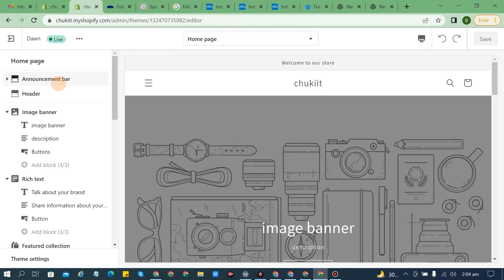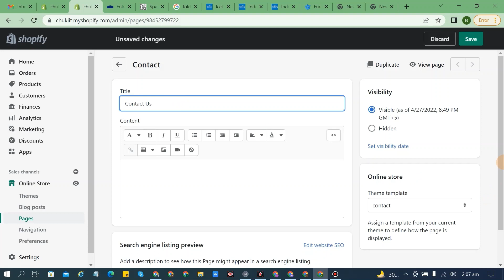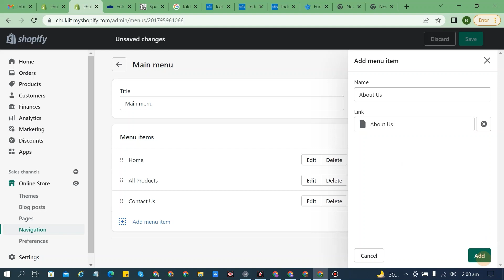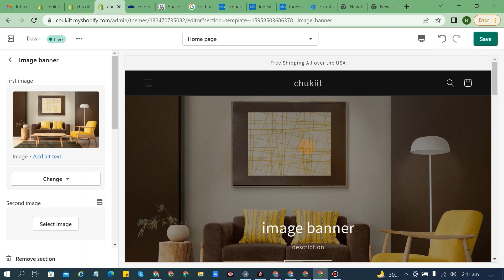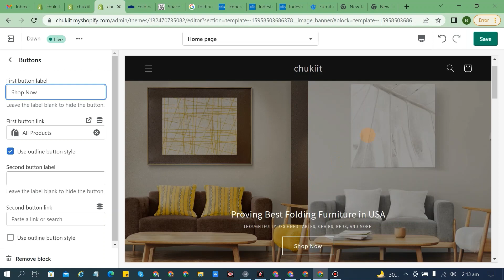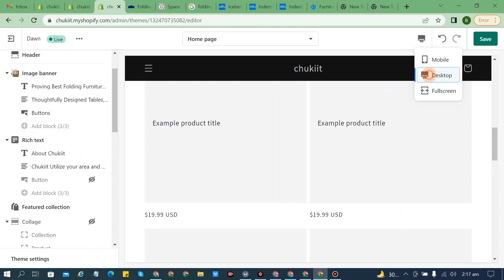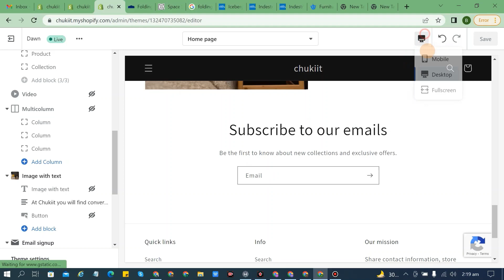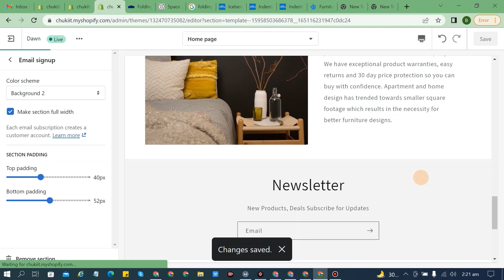Shopify LECTURE 4